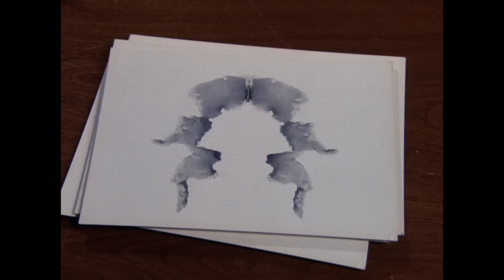Best of Murdock's Madness | Compilation | The A-Team